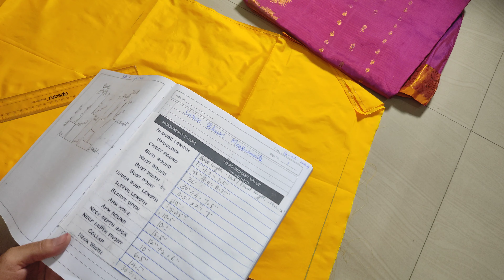boatneck Marking for Aari work Part -1 aariclassforbeginners in kannada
For Beginners kit material purchase whatsapp only-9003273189.

best embroidery
embroidery for beginners
UNCOMMON
stitches
kannada kannadathi aari class
fashion designing
aari embroidery course#zardosi stitches
aari online class
aari work blouse designs
aari class in kannada
aari class
ladies club
aari materials
aari work
maggam work
aari class online
aari stitches
maggam work tutorial
aari tutorial